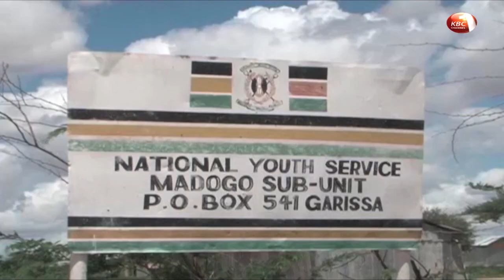West Pokot leaders raise red flag over dropping water levels in the Turkwel dam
West Pokot leaders have raised the red flag over the dropping water levels at the Turkwel dam. Leaders led by area Governor John Lonyangapuo says there is an urgent need to address deforestation to save the dam. Meanwhile, the Kenya wildlife service (KWS) has vowed to evict camel herders who have invaded Kora and Meru National parks.